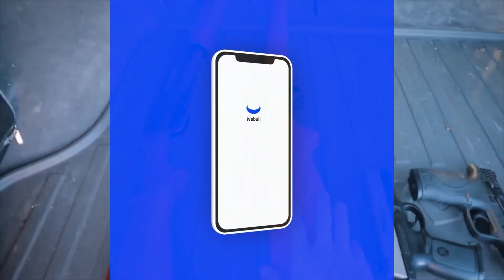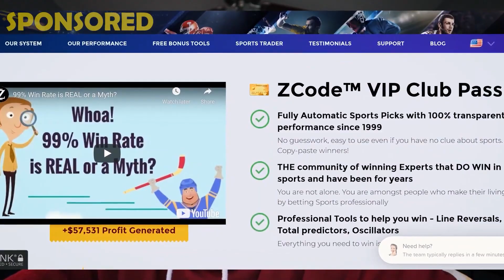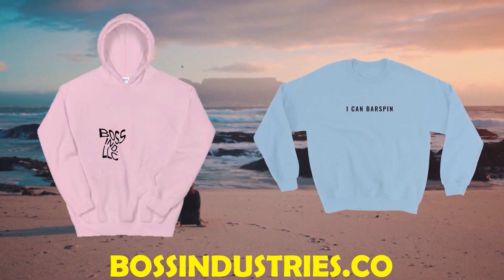Learned a New Trick BUT Caught Like Begin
Glad to be back riding my BMX bike at the skatepark learning new tricks after my week in Nashville!

SC: sk8rdude23
Tik-Tok: @greysonroberts

Peace!